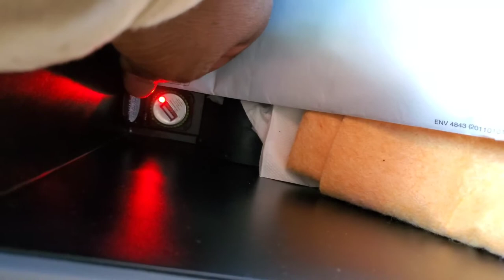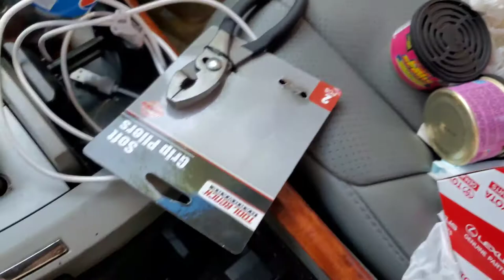My cigarette lighter power outlet stop working in my toyota avalon 2007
Fuse location and replace power outlet fuse and cigarette fuse